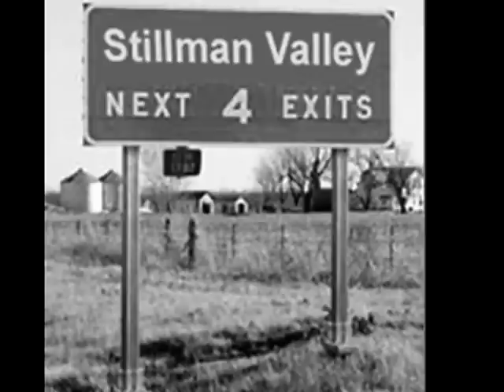Stillman valley rap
What happens in the Big Valley